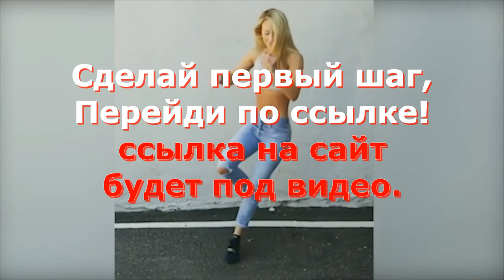Фитнес мотивация. Выбор за тобой.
Новинки каждый месяц
1431 тренировок
93 программ от лучших тренеров
Рецепты, полезные статьи
19 авторских курсов
Эффективные программы тренировок
Похудеть, набрать массу или всегда оставаться в форме — выбирай то, что подходит именно тебе!
Так же,  будет вам интересно:
Курс «Стань гибкой. Gold»
Курс для тех, кто хочет восхищаться собой, удивлять других изящными фото, радовать свою вторую половинку, мечтает стать более гибким, здоровым и счастливым человеком. В программе описываются тренировки для похудения, регулярно занимаясь по которым, спустя месяц вы гарантированно увидите результаты. Подготовила фитнес-комплект профессионал в сфере фитнеса, физической культуры и спорта, а также гимнастики Юлия Гачегова.
Тренировки под руководством экспертов
Супер тренеры FitStars — это лучшие профессионалы мира фитнеса. Они уже научили миллионы таких же людей, как вы, добиваться результатов, которые они считали невозможными.